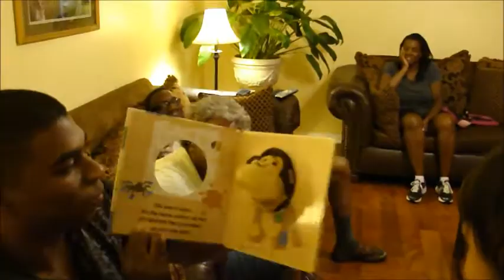Sep 14,2012, Fridays Visit